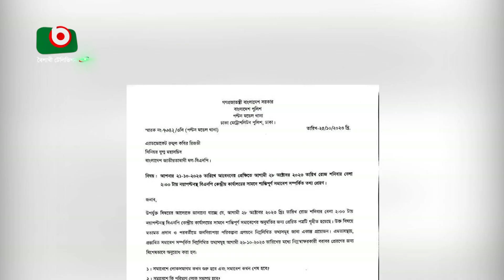সড়কে সমাবেশ না করতে পুলিশের চিঠি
সড়কে সমাবেশ না করতে পুলিশের চিঠি | Forhad | 26Oct23